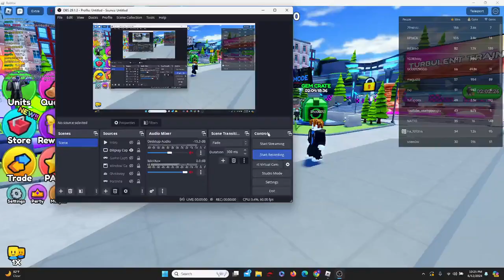ALL *NEW* CODES FOR SKIBIDI TOWER DEFENSE *📷EP 74📷* ROBLOX Skibidi Tower Defense Codes JUNE 2024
Music | "Ocean Drive" by LiQWYD
Watch: